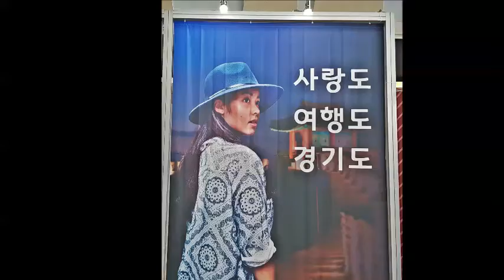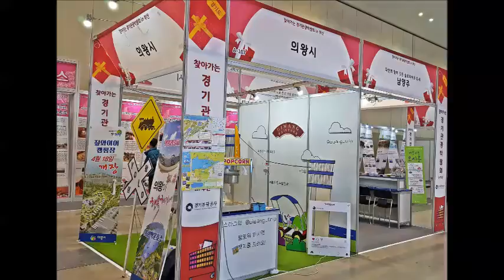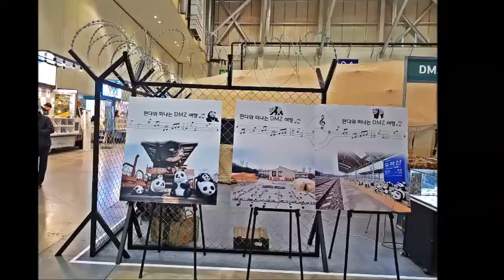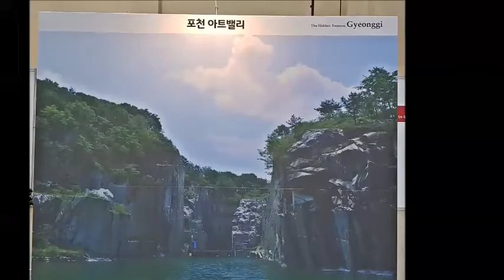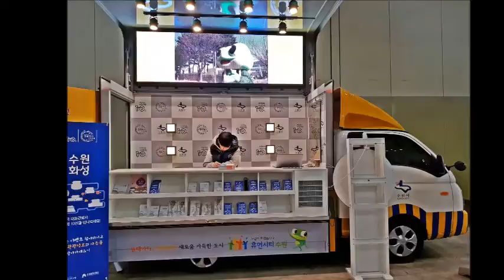[박람회]"경기도관광박람회"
From Korea
부산벡스코